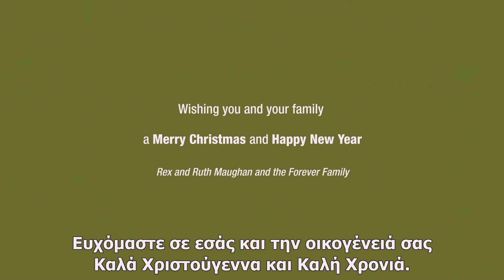Rex 2016 Holiday Message Subs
Τις γιορτές, καταλαβαίνουμε οτι ο χρόνος περνάει πολύ γρήγορα. Αυτή την χρονιά, δείτε το σαν ευκαιρία και σκεφτείτε τι θα κάνετε με τον δικό σας χρόνο. Χαρίστε τον σε άλλους. Μοιραστείτε τον με την οικογογένειά σας. Κάντε κάτι που αγαπάτε.‘Οπως λέει και ο Rex, “Τα κακά νέα είναι οτι ο χρόνος πετάει. Τα καλά νέα είναι οτι είστε εσείς ο πιλότος!”
Καλές Γιορτές απο τον Rex, την Ruth και όλη την οικογένεια της Forever!